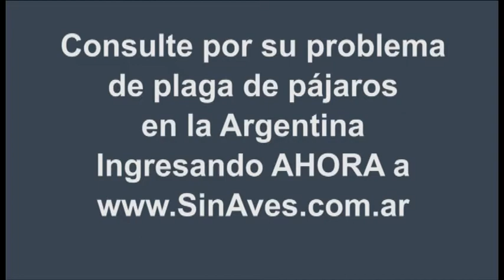Soluciones a la plaga de palomas y otras aves en la Argentina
Entrevista a Santiago Botas, experto en control de aves, en que nos cuenta cuales son los elementos y procedimientos para el control de aves según sea la situación.
Sin Aves comercializa e instala soluciones para las plagas de aves en toda la República Argentina.